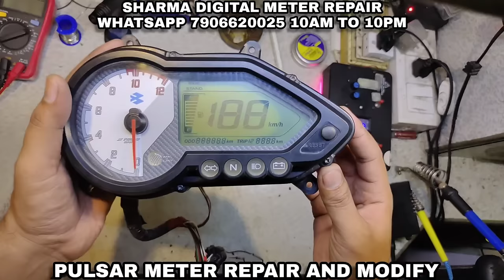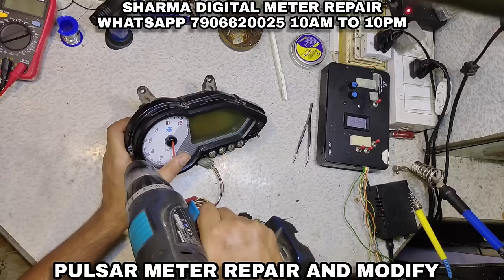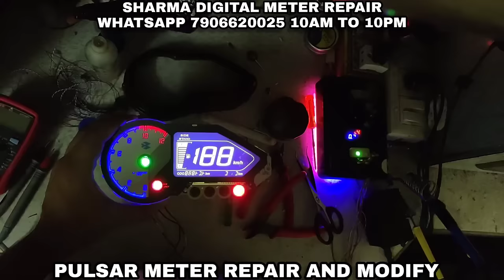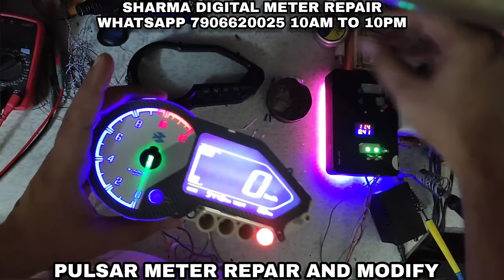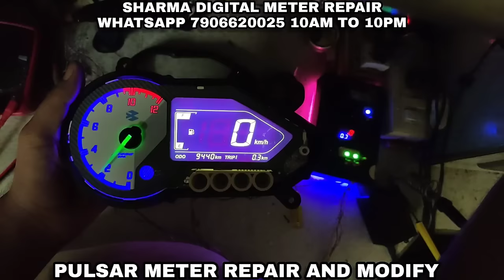Pulsar Meter Repair and Modify with Blue 💙 Red ♥️ Green 💚 White 🤍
Sharma Digital Meter Repair
Send your meter's video (When you key on off your bike)
Call me after send video